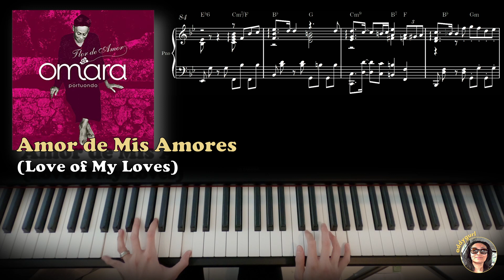Amor de Mis Amores - Piano Cover (Based on the Omara Portuondo version)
Uploaded 3 Nov 2022.

This song is a detour from my usual Kdrama OST content.

The song itself, a bolero, is not actually of Cuban origin, being composed by Mexican composer Agustin Lara, even though it does refer to the "son" which is a Cuban genre of music. This piano arrangement is based off the version by Omara Portuondo, a 92-year old Cuban singer and still active! Her version is to me the most beautiful lush arrangement of the song that I've heard, plus the choice of chords makes it the most appealing. It really does carry the song's lyrics which includes phrases such as "Amor de mis amores" (Love of my loves), "Sangre de mi alma" (Blood of my soul).

Where the original had a muted trumpet playing some part of the melody before Omara returns on the vocals, I replaced it with what I think a pianist would have played instead. Also included additional arpeggiated scales, cause it just felt like they should go in there.